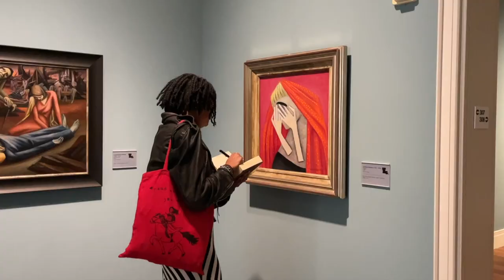Ekphrastic Poetry Workshop with Skye Jackson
In Black Creole Chronicles by Mona Lisa Saloy, our 2024 selection, the reader encounters poems focused on music, dance, and other art forms. Inspired by these poems, One Book One New Orleans presented a workshop on Ekphrastic Poetry with local poet Skye Jackson on Sunday, March 24 at Ogden Museum of Southern Art.

Skye guided the workshop through the basics of ekphrastic poetry. Afterward, participants had the opportunity to explore Ogden's collection to find a piece that spoke to them and write a poem on it. The workshop, which will soon be available on our YouTube channel, culminated in participants sharing their new works.